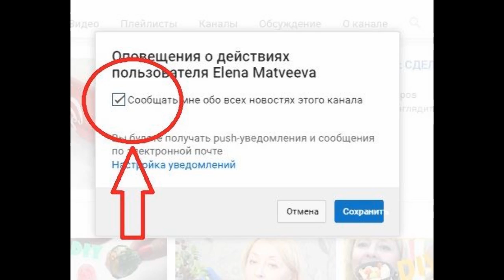Супер способ сделать руки молодыми и ухоженными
Руки всегда требуют особого ухода. Кожа на них очень тонкая и чувствительная, поэтому она быстро увядает.
Предлагаю сделать потрясающую комплексную программу по уходу за кожей рук. Она состоит из ванночки, пилинга и отличной омолаживающей маски для рук.
Эффект виден уже после первой процедуры.
Я делаю этот комплекс 1 раз в неделю, если кожа рук сильно запущена, то нужно делать 2 раза в неделю.
1 цитрусовая ванночка для рук: вернет коже былую эластичность и также поднимет настроение.
2 пилинг: снимает огрубевшую кожу и делает руки мягкими.
3 омолаживающая маска: отлично омолаживает, смягчает и увлажняет кожу рук.